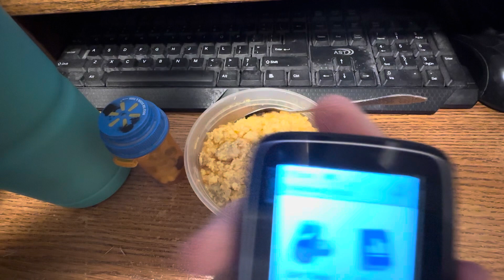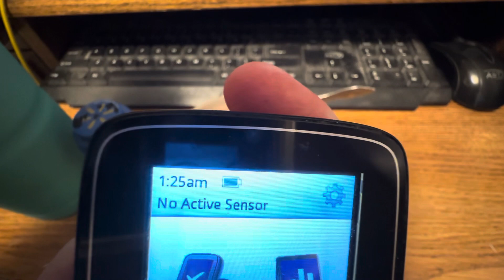5-6-2024 video of Monday’s meals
This is compilation of my meal shorts for Monday, May 6, 2024!  This is everything I ate and drank today!  Thank you for your support!

My phone number:
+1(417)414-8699